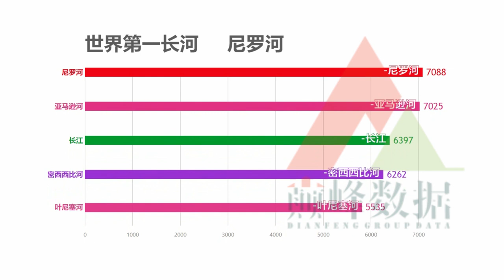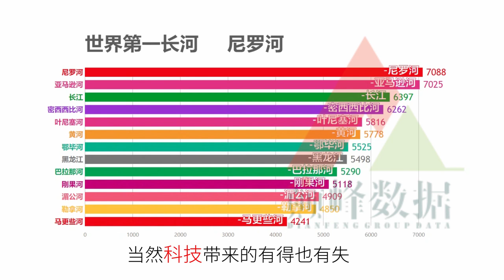世界最长的十六条河流，长江才勉勉强强挤进前三名！